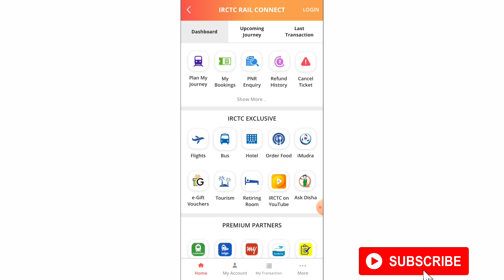tatkal waiting ticket kitne number tak confirm hota hai🔥tatkal waiting list ticket confirmation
In this video we knew about Tatkal Waiting list ticket confirmation chances